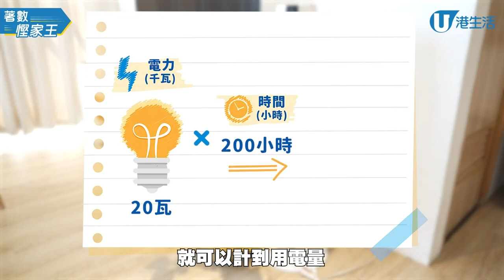【中電全心傳電夏日慳電賞登場?！教你輕鬆慳電慳錢貼士】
夏日熱辣辣，最舒服就梗係留喺室內嘆冷氣啦！擔心開足全日冷氣好嘥電？其實開冷氣又唔一定好嘥電嘅，最緊要識用智醒慳電貼士，由小編為大家示範點輕鬆慳一度電，教你慳電同時賺取慳電獎賞啦！去片！